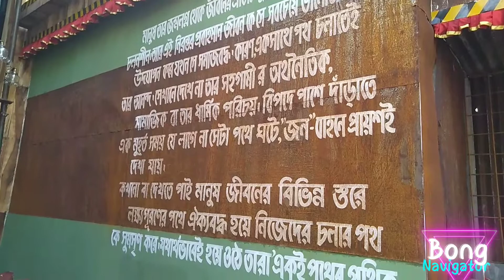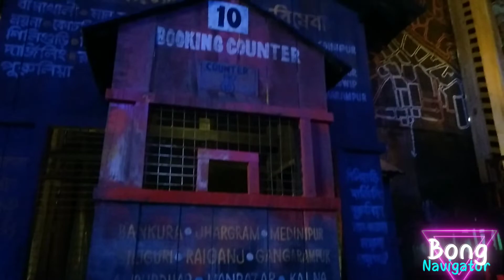Dumdum Tarun Sangha Durga Puja 2022 / Tarun Sangha 2022 / Kolkata Durga Puja 2022 🙏🏻🌼😊♥️